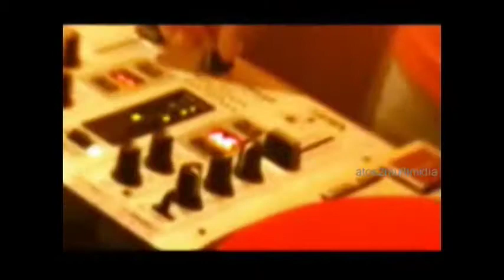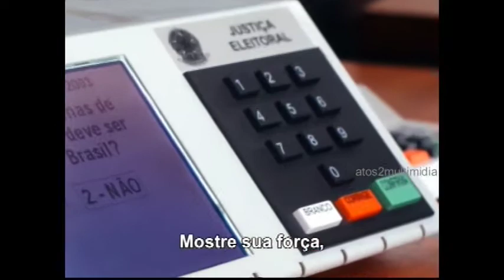Atos 2 Multimidia - Videoclipes